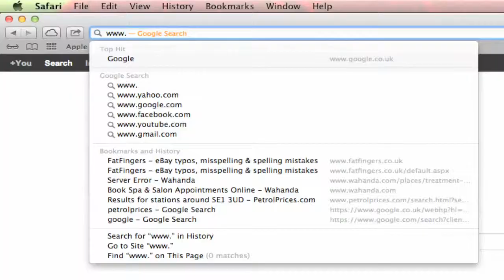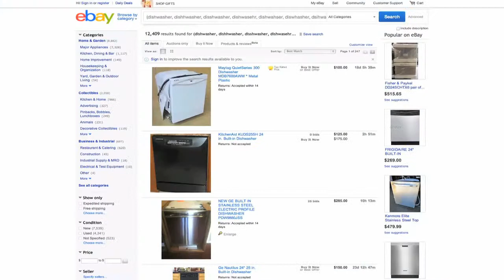Ausperity: Saving Money Online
Start living the life you want for less with Lucy Tobin's new book Ausperity.

Ausperity tells you how to keep hold of your cash without scrimping on your lifestyle. Keen to keep up with the latest fashions without paying the high price tag? Want to eat  out at the best restaurants without denting your wallet? Looking for ways to make money rather than spend it? It's all in an Ausperity lifestyle.

Here's an exclusive little taster of the excellent tips you'll find in the book, all written with Lucy Tobin's panache and inimitability, so you can start spending it, milking it and making it today!